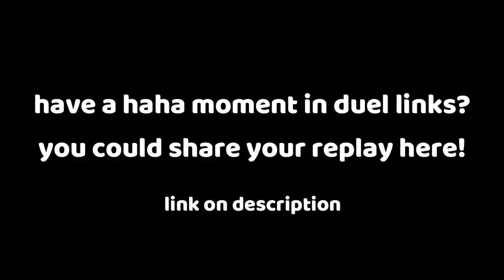THE GREATEST COMEBACK IN YUGIOH HISTORY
this is the most emotional comeback in yugioh history.
credit : Waylaydavey
[BGM]
~ A Hat in Time - Rush Hour (remix)
~ Flying Gorilla - Main Menu Theme